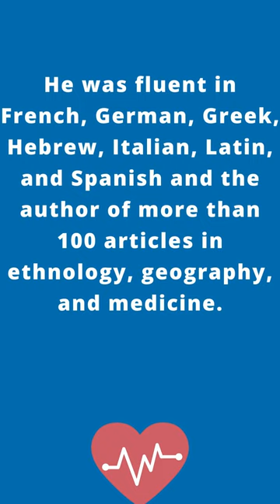Silly School Songs - Dr James McCune Smith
Dr. James McCune Smith received the medical degree for an African American in history. He was published in the journal medicine and was the first African American to open and operate a pharmacy within the U.S.